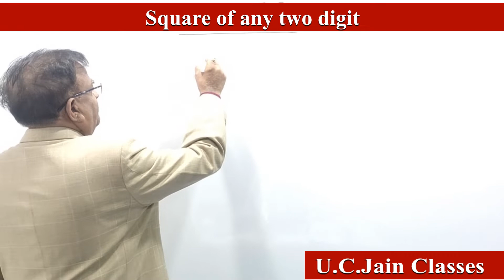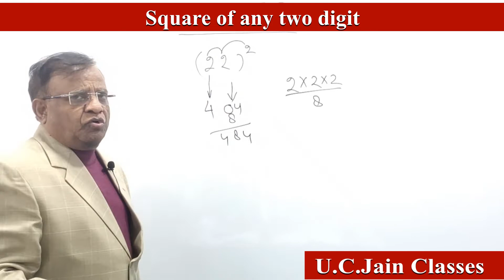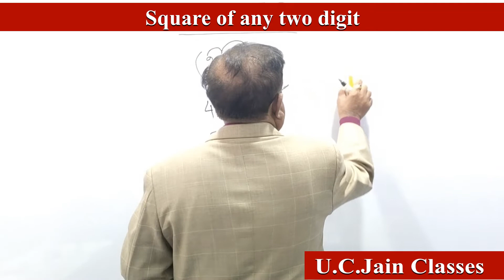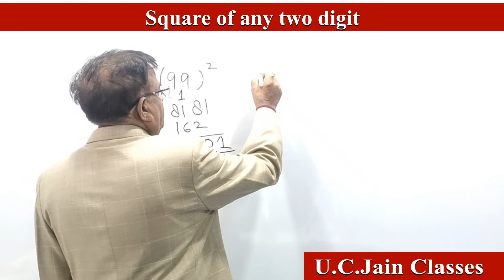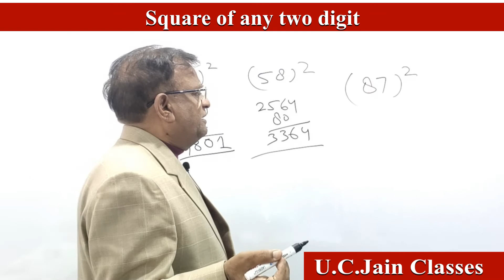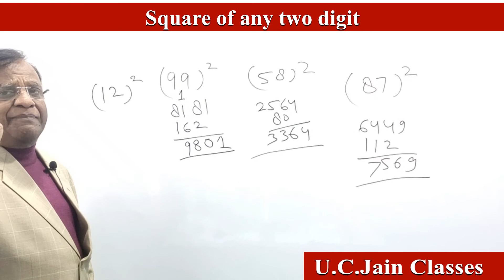किसी भी दो संख्या का वर्ग निकले चुटकियों मे , Square of any two digit with in few second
किसी भी दो संख्या का वर्ग निकाले  चुटकियों मे , Square of any two digit with in few second , By Vedic math trick